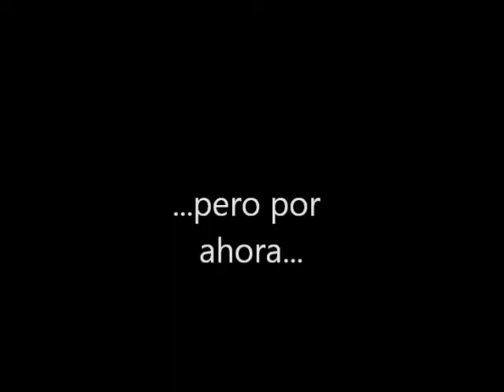xafrontax-detras de kamaras jaja mas,,,,intro y sueños